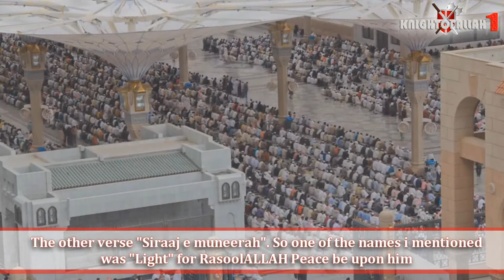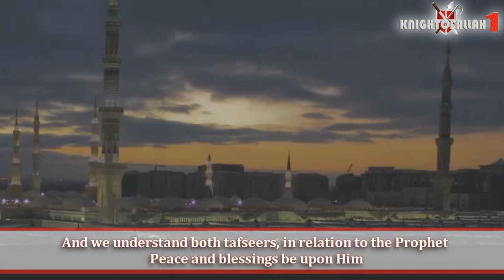The Light Of Guidance - Shaykh Monawwar Ateeq (Siraaj e muneerah explained)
Shaykh Monawwar Ateeq saab sheds light upon why the prophet Muhammad peace, blessings and salutions be upon him has been beautifully referred to as Siraj e muneerah in the holy Qur'an.

islam Prophet Muhammad allah nabi prophet angel
Shaykh muhammad al yaqoubi hafiz muhammad sharif luton central masjid mosque shaykh yaseen shaykh maulana asrar rashid muhammad ilyas attar qadri sunni ahl us sunna wal jamaat jamah jama'ah luton sunni movement BRIERFIELD SUNNI MOVEMENT AYLESBURY SUNNI MOVEMENT TEESSIDE SUNNI MOVEMENT WOLVERHAMPTON SUNNI MOVEMENT BRADFORD SUNNI MOVEMENT KEIGHLEY SUNNI MOVEMENT
WALSALL SUNNI MOVEMENT NOTTINGHAM SUNNI MOVEMENT BLACKBURN SUNNI MOVEMENT DUDLEY SUNNI MOVEMENT SHEFFIELD SUNNI MOVEMENT BIRMINGHAM SUNNI MOVEMENT DERBY SUNNI MOVEMENT HYDE SUNNI MOVEMENT Shaykh Nabeel Afzal The Prophetic Way TheSunniWay Sacred Knowledge Sunnafourm
Ala Hazrat Network Kutubic Publications Shaykh Yaqoubi dawateislami faizan e madina faizan e raza Shaykh Hisham Kabbani Shaykh Habib Umar Habib Ali al Jifri Shaykh Qamar Ilyas Imam Asim Hussain Shaykh Saqib Shami Shaykh Yazdani Shaykh Munawaar Ateeq Shaykh Ibrar Shafi imam ghazalai abu hamid maulana jajl ud dun rumi sufi sufism tasawwuf barelvi ahmad raza khan ala hadrat mujaddid alf thani kanzul iman deobandi wahabi al malfuz al sharif najdi exposed beliefs aqeeda ihya uloom ud din malfooz sharif true sunni rafidism shia english speeches lectures translations facebook youtube purification Insulting the Prophet Muhammed Mohammed Innocence of Muslims Full Movie trailer Sheikh Sh Doctor Dr Yasir Qadhi Yassir recite quran qur'an recite in the name of your lord read recitation translation mishary al afasy ghamdi zimmerinhere thedailyreminder TDR Quran ilm knowledge Sheikh Sh Doctor Dr Yasir Qadhi Yassir Sh Sheikh Feiz Muhammad The Daily Reminder Thedailyreminder TDR Dr Doctor Reda Bedeir zimmerinhere Mufti Ismail Menk MuftiMenkRox Imam Suhaib Webb "Suhaib Webb" suhaibwebb.com TVSunnah The arrivals Sh Sheikh abu Taubah Tauba"day of judgement" fiqh "alkauthar institute" jokes lol Sh Sheikh Kamal El Mekki al makki funny "How to Give Dawah" dawah niqab hijab debate oppression liberation TVSunnah misconceptionn icnatv "music in islam" "is music halal" "is music haram" "the end of music" music "Let's Talk About Love" "arise and warn" debate ilm knowledge Sheikh brother Hamza Tzortzis zortzis "Islam or atheism" funny Dan Barker Philosophy Atheism "arise and warn" "funny debate" "muslim christian debate" "Hamza Tzortzis funny" "Funny debate" "Funny muslim" Debate "The big debates" abdur raheem green Sh. sheikh imam Alaa Elsayed el sayed marriage nikkah nikah Sheikh Sh Yusuf Estes convert women hijab niqab beard funny sunnah prophet Muhammad Mohammed Islam Muslim Koran Quran Muslims ALLAH "bayyinah institute" "twins of faith Malaysia" "peace conference 2011" 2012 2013 "quran weekly" "the deen show" "mercy mission" iera "Salam Studios" "qalam institute" GPU "zakir naik" khalifahklothing "Nouman ali khan" "peace tv" "huda tv" "guide us tv" icna mas convention 2011 "journey of faith conference" dawah "almaghrib institute" "yusuf estes funny" "funny islam" "funny muslim" conference 2011 twins of faith icna convention 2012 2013 dr. Yasir Qadhi"Meeting your wife in paradise" youth conference 2011 Dr. doctor Abu Ameenah Bilal Philips aabphilips "bilal philips" "islamic online university" "almaghrib institute" qabeelat durbah dawah alkauther "kamal el mekki" niqab "niqab debate" "love affairs" "pure matrimony" ummahfilms ummah films "baba ali" "Ali Ardekani" "Reminder series" "Ask Baba Ali" ICNA-MAS "Half Our Deen" kalimaat peace comedy marriage Islam Muslim Koran Quran Muslims ALLAH muhammed mohammed "bayyinah institute" "twins of faith Malaysia" "peace conference 2011" 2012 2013 jimas convention ISNA "Masjid Al Taqwa" imam sheikh "Siraj Wahhaj" Wahaj Wahajj terrorism 911 Islam Muslim Koran Quran Muslims ALLAH muhammed mohammed Sharia law terrorist Jihaad Holy war Kafir Kufar Infidel 911 Sept September 11 9-11Al Qaida Terror Suicide Bombing Jihadist Islamist Palastine Israel world trade center Peace Muslims In America: Surviving After 11th funny "Meeting your wife in paradise" ustadh funny afsir tafseer new parenting "nouman ali khan" "meeting your wife in paradise" stories quran musa koran quranic arabic "Wisam Sharieff" "Abdul Nasir Jangda"